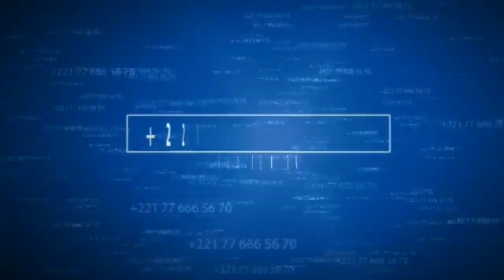les dures vérités de Fadel Niang